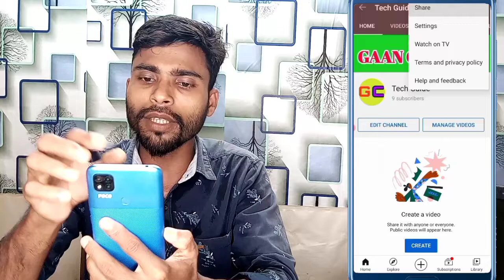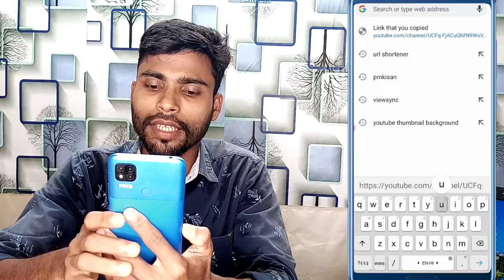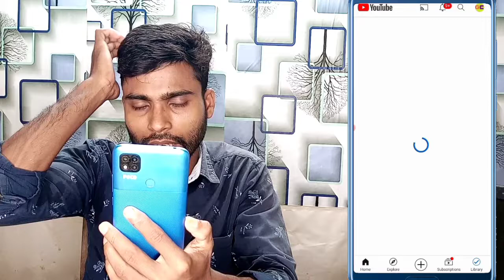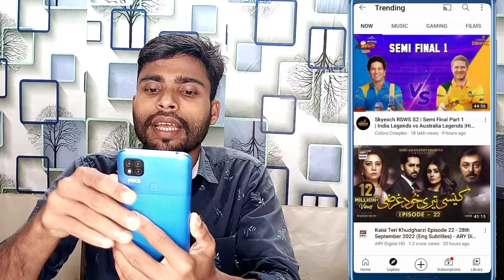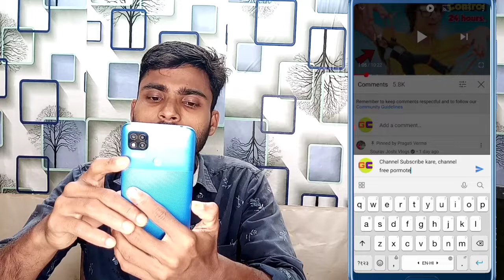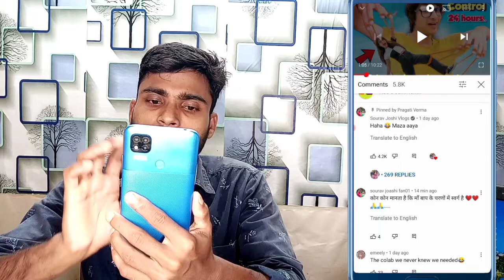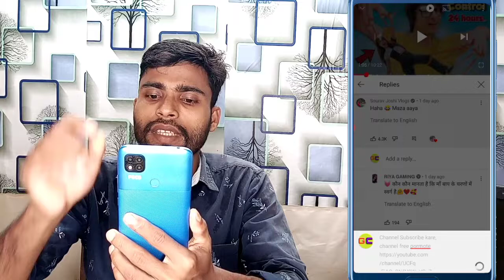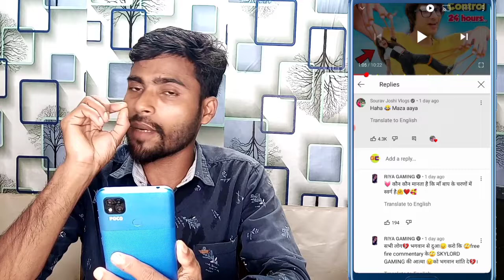1k Subscribers 2 दिन में पूरा करे 100% Live देखो | subscriber kaise badhaye 2022 | 1000 sub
1k Subscribers 2 दिन में पूरा करे 100% Live देखो | subscriber kaise badhaye 2022 | 1000 sub |